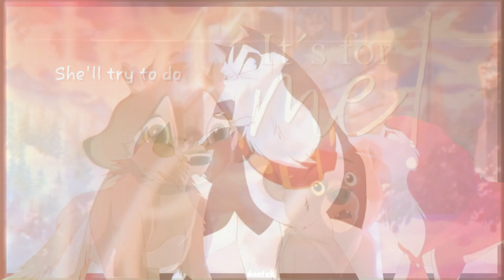School Friends | PMV MEP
TW: 1:46 hanahaki disease

ohhh my gosh I can't believe this MEP is finished, I didn't think it'd even close but it did and I'm so happy, I'm especially happy to every one who joined even if it was a pain to finish haha. PMV can be hard but I personally love it and sometimes I think you can make a lot of emotion out of it and be really creative with the story telling. HUGEEE thank you to applelon for replacing the last part, that part was cursed or something LOL you were the 4th person to take it and I really appreciate it, you also finished pretty fast, just over a week. Another HUGE thank you to trash for taking 4 parts!! if it weren't for you this wouldn't of been finished.

I've wanted to host a mep to this for years but back when I first heard the song I was unable to host meps haha, I have a playlist full of meps that were not done. I really enjoy hosting them and I hope I can continue to do so.

You all matched the theme perfectly and brought so much emotion to your parts, there's a lot of different colours in this MEP, it was suppose to be more RAW or warm coloured. Since there was a lot of raw and warm parts I debated on adding colouring to the raw parts to make the mep flow better, but in the end I thought it was unfair because I hadn't really asked anyone to add colouring. I'm sorry for not being clear enough with my meps, this isn't the first time I was unclear. I'm so bad at describing ahhhh. In the end I don't think the colouring mattered, I think all the parts are gorgeous and I adore this mep so so much. Thank you all again for joining and I hope to see you in my future meps :' )

I used a screenshot from one of trash's parts as the thumbnail!

Last but not least, Crazy will be posted very soon. Hopefully in less than a week, I wanted this mep to be posted first because it was posted BEFORE crazy. idk why but my meps always end up being done around the same time LOL

1. rootbeerwolfgog | Dodger - Charlie - Jenna
2. trashanimash | Angel - Scamp - Danielle
3. Wulfgar 64 | Jenna - Tramp
4. Silver [R] | Bambi - Feline - Ronno
5. Aserxh [R] | Koda - Bambi - Ronno - Kiara
6. wasted | Jenna - Balto - Steele
7. Smart Human [R] | Jenna - Dixie 1 & 2 - Buster
8. MokiHunter | Khan - Spirit - Rain - Grey Horse
9. zira alaska | Angel - Buster - Danielle
10. trashanimash
11. rootbeerwolfdog | Copper - tod - Balto
12. Splotch | Peg - Tramp - Lady
13. applelon [R] | Tramp - Tod - Balto
14. trashanimash | Kaltag - Star - Sylvie - Dixie -
15. flakey storm | Angel - Scamp - Kodi - Oliver
16. trashanimash | Esperanza - Rain - The Great Prince

Song: School Friends - now, now